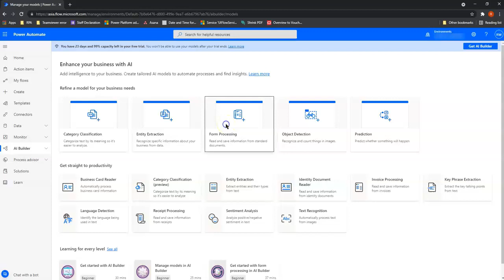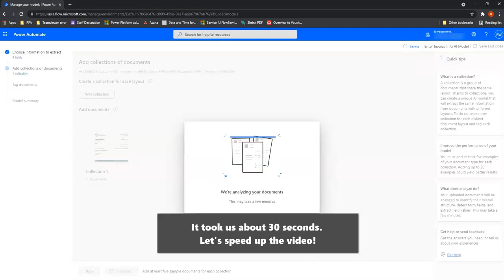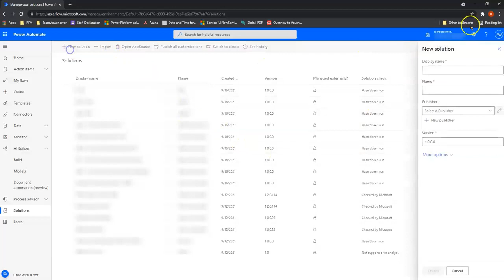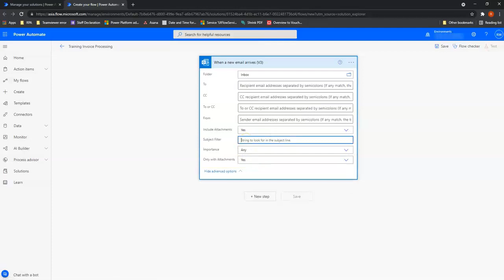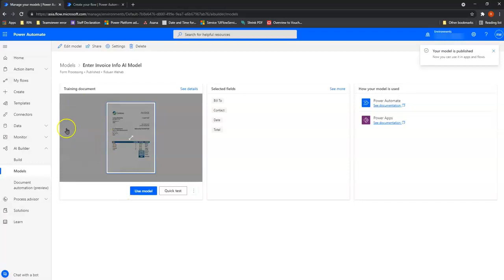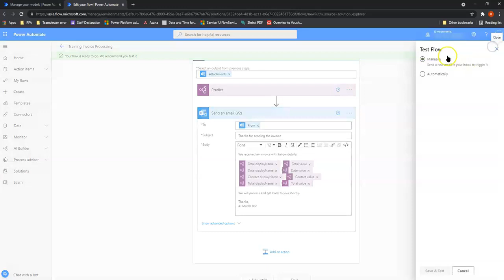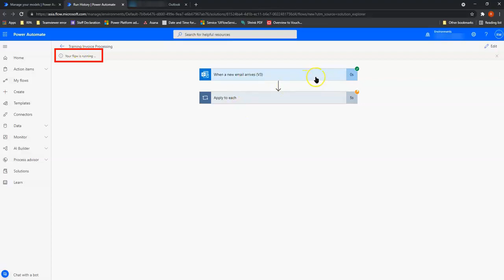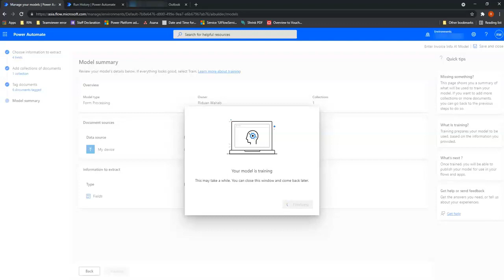How to use AI Builder in Power Automate - invoice processing example with email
AI Builder in Power Automate is really useful. Here's one popular use case:

Businesses always have tonnes of invoices to process, and invoice processing is such a painful, repetitive task — perfect for automation!

** If you'd like to use AI Builder together with desktop flow (Microsoft Power Automate for Desktop), you'll first need to configure the On-Premises Data Gateway to connect them. Here's a guide on how to do it

In this video, we show you how you can automate invoice processing using the AI Builder in Power Automate — from receiving the invoice via email, extracting the invoice information using AI Builder, and then sending an email back to the user with the information.

00:00 Introduction
00:17 Build & train a new AI model
04:34 Create a solution involving email processing via cloud flow
11:56 How to update the AI model